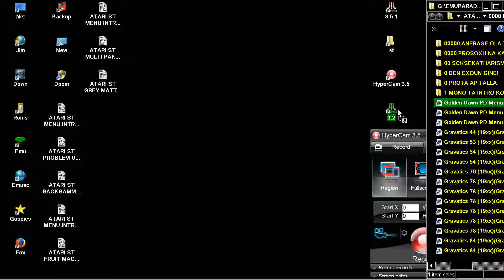ATARI ST SPLAT By Dave Cobbledick David FROM Golden Dawn PD Menu 27 1993 Golden Dawn zip Shortcut